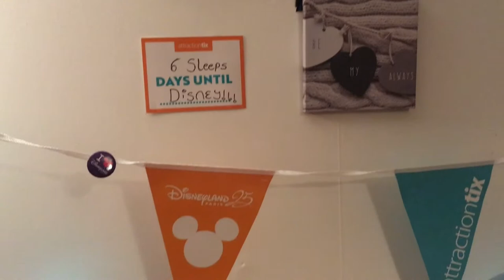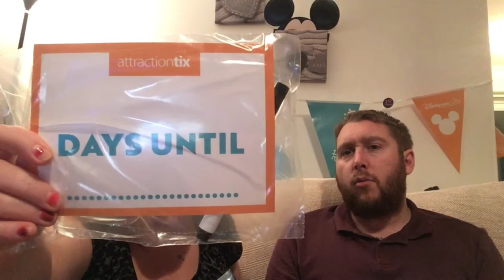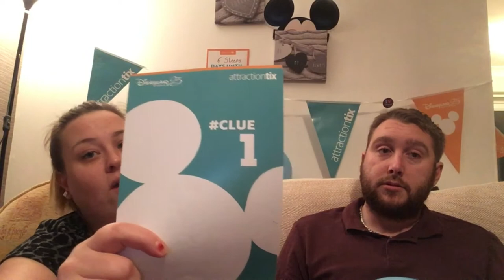Our Surprise Trip Reveal + A Magical Giveaway!!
Finally the cats out the bag!! And we are soooo Excited!!  5 Sleeps to go!!
If you are planning a Magical trip soon to Disneyland Paris then make sure you enter our Exciting giveaway!! We are giving away Two Disney Reveal Trip packs!!
To enter all you have to do is like our Facebook
And comment why you would like one of the packs or give us any helpful tips for our trip :)

We also mentioned in the Vlog that we would be making a Disney holiday on a budget Vlog, Which we think could be very beneficial to a lot of family's and other young couples out there, So keep your eyes peeled for some more exciting Vlogs coming this way !!